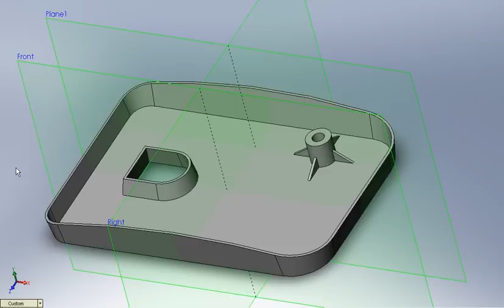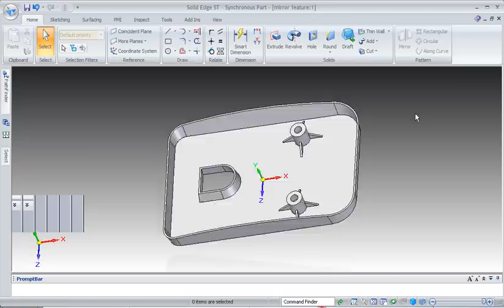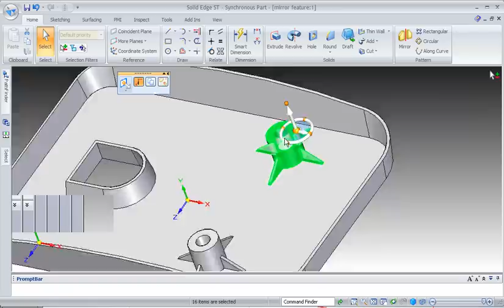Solid Edge w Synchronous Technology edits faster then SW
It edits faster SW files then Solid Works itself.

Test:
0:00 SW changes
1:14 Synchronous Technology